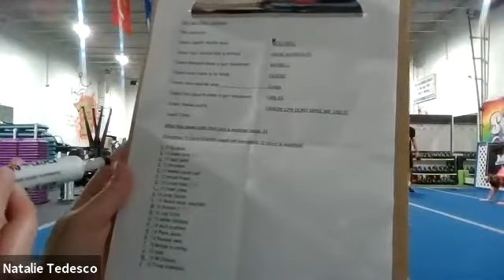Coach Melissa 5PM FITNESS 11-13-20